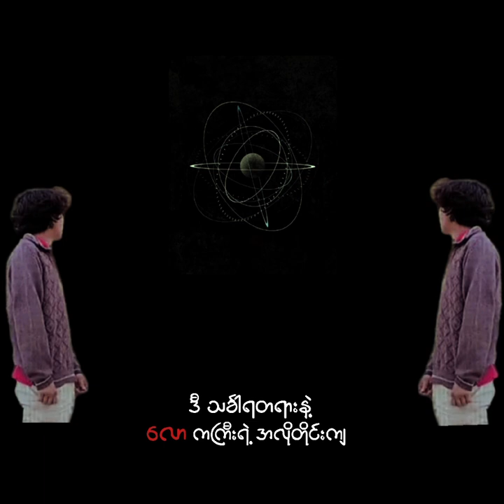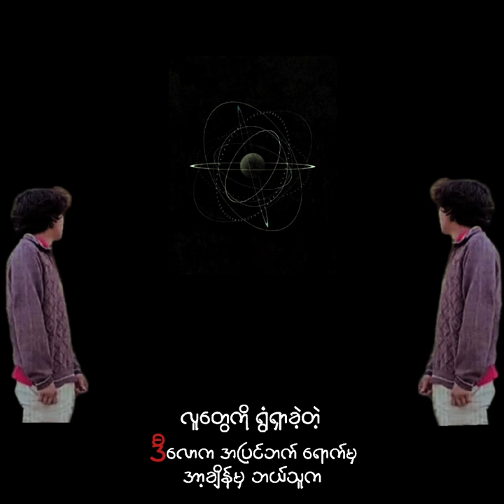Nexi - အသုဘ (Lyric Video)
Song - A Thu Ba (အသုဘ)
Artist - Nexi
Composer - Nexi
Band - Kooler Z